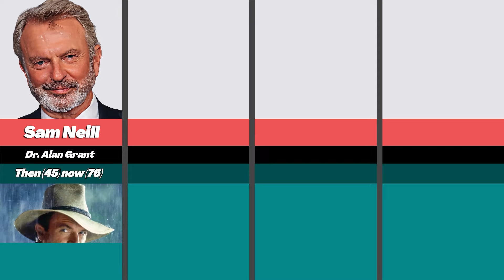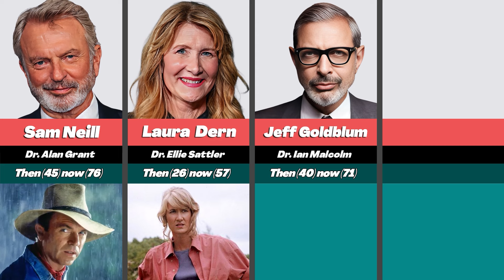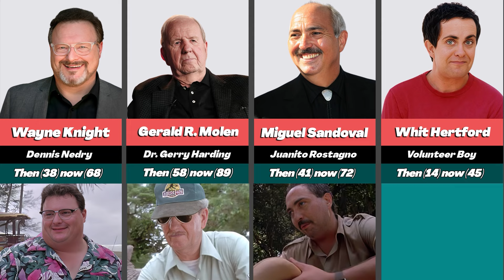🦖 Jurassic Park Cast Then and Now (1993 vs 2024) - Transformation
Transformation, Jurassic Park, actors

Hey everyone! Today, we’re diving into the classic Jurassic Park cast – then vs. now. It’s been over 30 years since this groundbreaking movie roared into theaters, and the original lineup remains legendary. We’ve got icons like Sam Neill, Laura Dern, Jeff Goldblum, and Richard Attenborough, who led the charge back in 1993. Plus, we can’t forget about memorable faces like Bob Peck, Martin Ferrero, and BD Wong.
But there's a lot more to the story – and more names – that we just can’t cover in one go. So, buckle up, because this is Jurassic Park actors then and now!